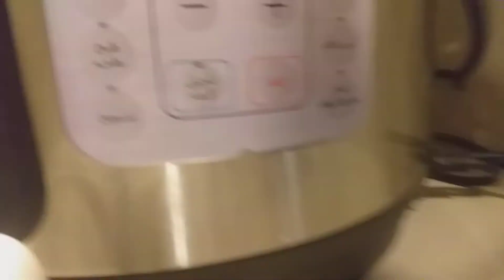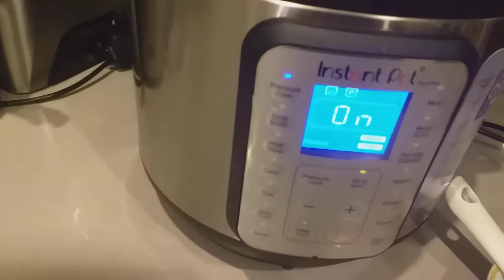making chicken grilled for dinner!